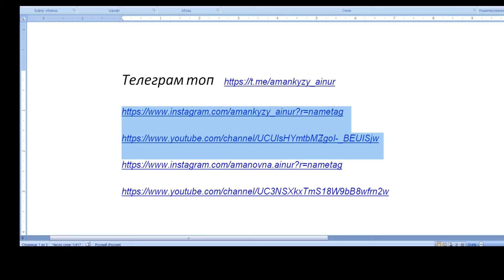5 сынып Алдамұратова Математика №894